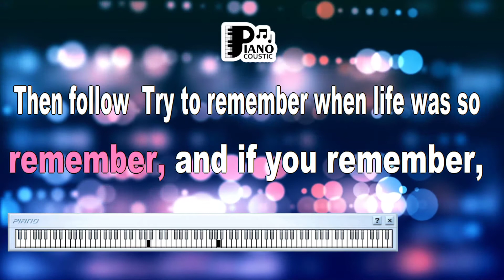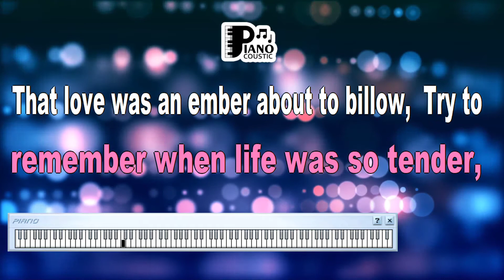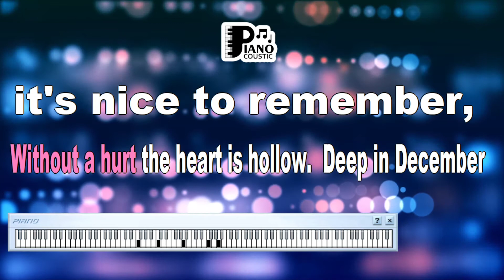TRY TO REMEMBER PERRY COMO KARAOKE LYRICS VERSION HD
Title: Nostalgia and Reflection in "Try to Remember" by Perry Como - A Karaoke Lyrics Version HD Analysis

Introduction

Music has the extraordinary power to evoke feelings of nostalgia and transport us to moments from the past. "Try to Remember" by Perry Como is a timeless ballad that captures the essence of longing, nostalgia, and the beauty of cherished memories. In this article, we delve into the evocative meanings within the karaoke lyrics version of the song, particularly as experienced in high definition.

Perry Como's Timeless Melodies

"Try to Remember" serves as a testament to Perry Como's ability to deliver emotionally resonant performances. The song's tender lyrics and Como's heartfelt vocals have continued to touch the hearts of listeners across generations.

"Try to Remember" is a heartfelt reflection on the passage of time and the significance of treasured memories. The lyrics invite listeners to reminisce about days gone by, conjuring images of love, innocence, and the simple joys of life.

Karaoke Lyrics Version in HD

Experiencing "Try to Remember" through the karaoke lyrics version in high definition enhances the visual and auditory experience. The enhanced quality allows for a deeper emotional connection to the song's sentiment.

Embracing Nostalgia

As the song's soothing melody fills the air in the karaoke setting, it encapsulates the bittersweet essence of Perry Como's original performance. The HD resolution and the performer's rendition intensify the song's themes of nostalgia and reflection.

A Tribute to Cherished Moments

"Try to Remember" becomes a tribute to the power of memories and the emotions they evoke. The karaoke version in HD becomes a platform for singers and listeners to revisit their own moments of nostalgia and embrace the beauty of reminiscence.

Conclusion

"Try to Remember" by Perry Como, experienced through its karaoke lyrics version in high definition, becomes an emotional journey into the past. The song's tender lyrics, combined with the enhanced audiovisual experience, offer a poignant musical exploration that resonates with themes of nostalgia, reflection, and the enduring significance of cherished memories. As the music envelops us, we are reminded of the timeless ability of music to connect us to the moments that have shaped our lives, and to the emotions that make us human.

Try to remember the kind of September,
When life was slow and oh so mellow.
When grass was green and grain was yellow.
When you were a tender and callow fellow.
Try to remember, and if you remember,
Then follow (follow) follow (follow) follow
Try to remember when life was so tender,
That no one wept except the willow,
That dreams were kept beside your pillow.
That love was an ember about to billow,
Then follow (follow) follow
(Follow, deep in December it's nice to remember,
Although you know the snow will follow.
Deep in December it's nice to remember,
Without a hurt the heart is hollow.)
The fire of September that made us mellow.
Deep in December our heart's should remember,